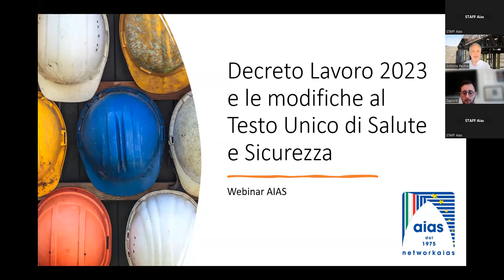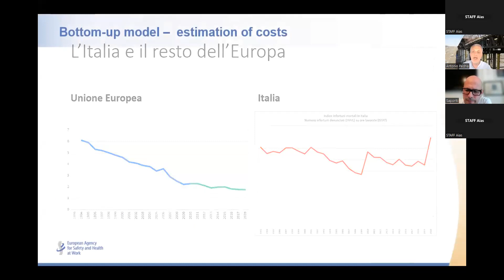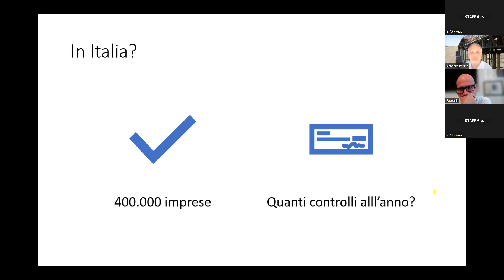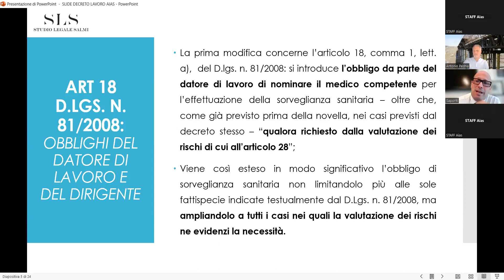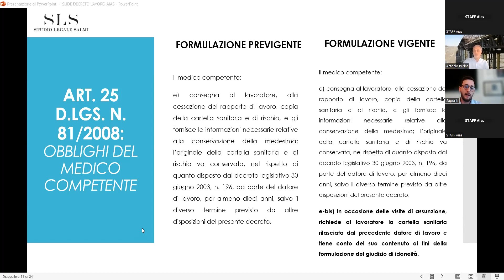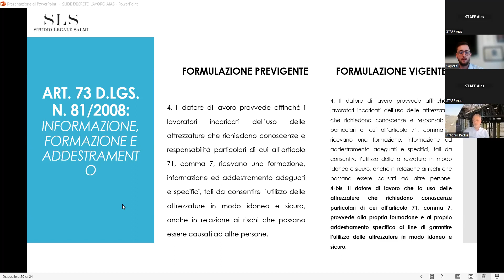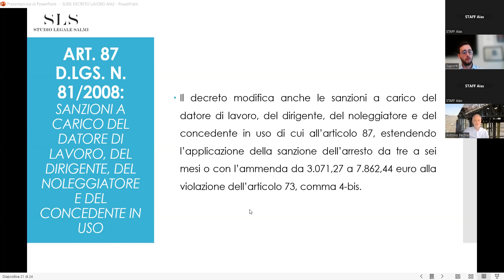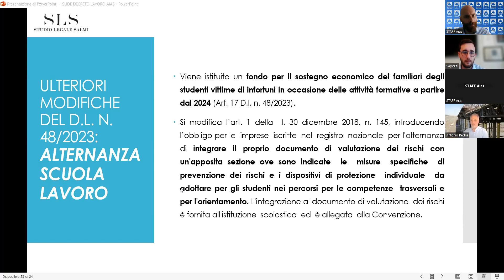Decreto Lavoro 2023 e le modifiche al Testo Unico di Salute e Sicurezza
Il decreto-legge Lavoro, numero 48 è stato approvato dal Consiglio dei Ministri il 1° maggio e pubblicato sulla
Gazzetta Ufficiale il 4 maggio successivo.
Ma la sua approvazione ha avuto implicazioni sul sistema della salute e sicurezza dei lavoratori?
Questo webinar ha provato a fornire una risposta esaustiva cercando di fornire informazioni sulle modifiche apportate dalla nuova normativa, in relazione all'azione del medico competente e ai suoi rapporti con il datore di lavoro e alle nuove modalità per la gestione delle attività normative.
Intende ha promosso una riflessione su come gli obblighi di legge e gli obiettivi di protezione dei lavoratori vengono coniugati in relazione alla qualità della legislazione.